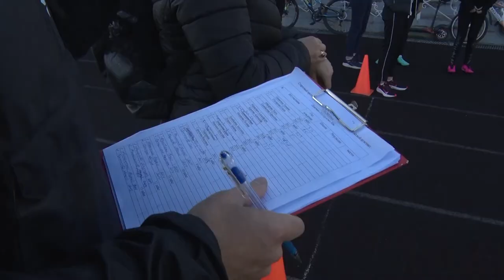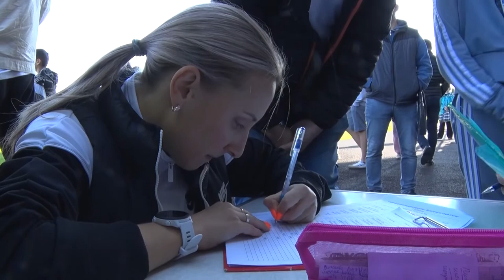Десна-ТВ: Бег – детям: школьники Десногорска проявили себя на спринтерских дистанциях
1 октября на стадионе «Атомтранс» прошло первенство по лёгкой атлетике на коротких дистанциях среди школьников города.